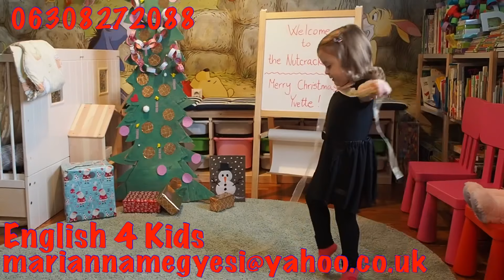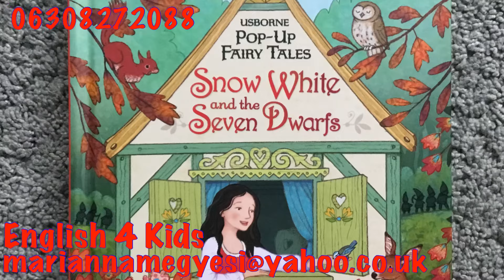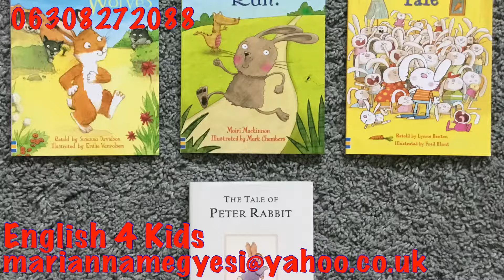English 4 Kids Summer Camp 2019